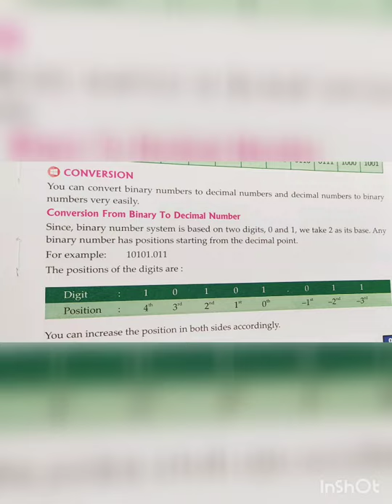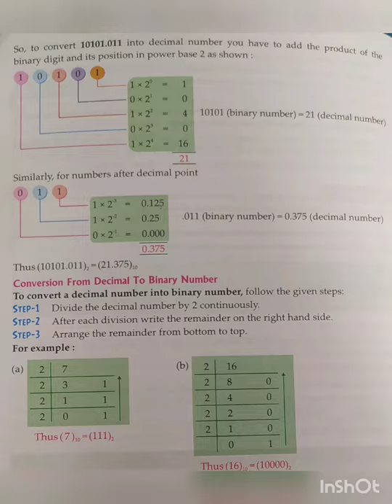Std. -6th sub. -Computer ch.-1 (module-4)